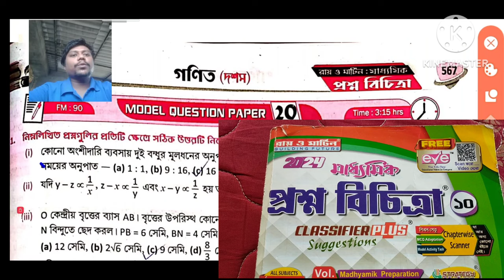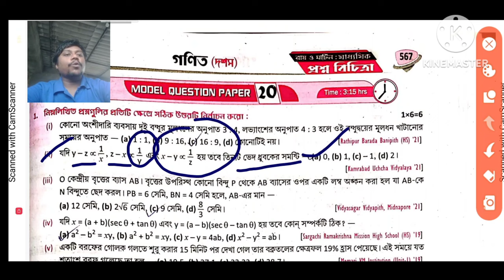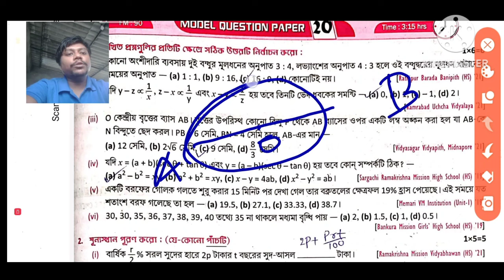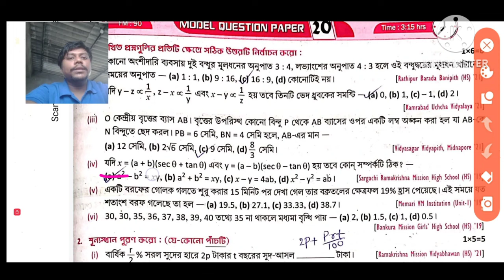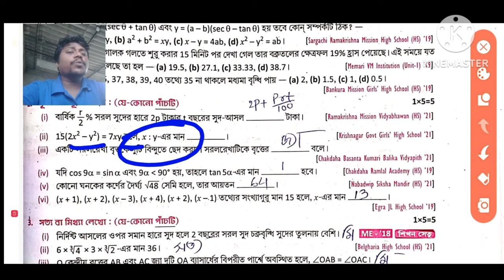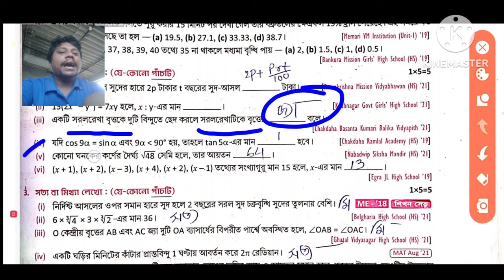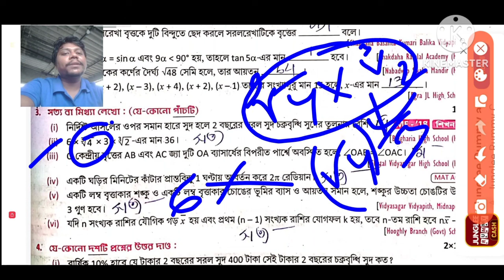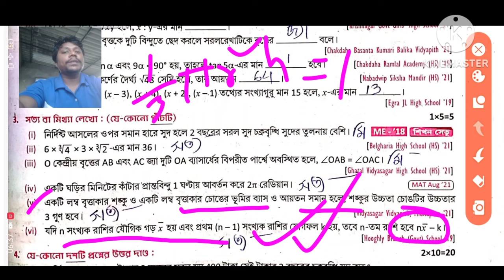Madhyamik 2024 Roy & Martin prosno bichitra/Vol 2/Mathematics set20 Model Question paper 20 Page 567